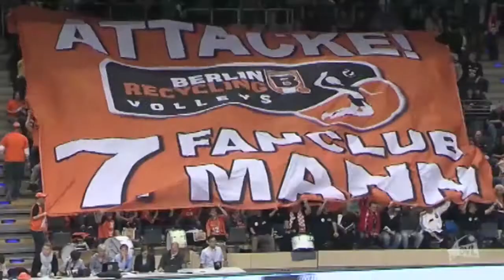BR Volleys | Hier schlägt der Meister auf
Trailer der BR Volleys 2014
Sichern Sie sich jetzt Ihre Tickets für das Volleyball-Spektakel in der Berliner Max-Schmeling-Halle